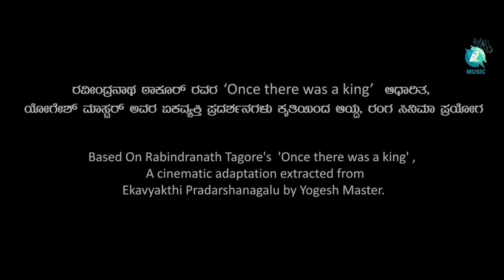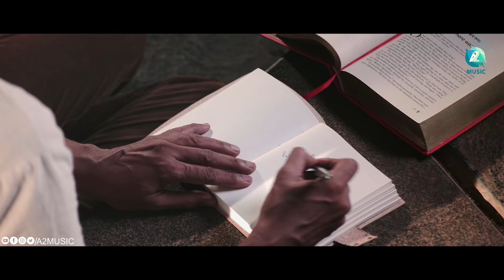ONDANONDU KALADALLI OBBA RAJA IDDA - Official Trailer | Drusti | Santhosh Kodenkeri | Yogesh Master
Presenting ONDANONDU KALADALLI OBBA RAJA IDDA - Official Trailer The story ‘Once There Was a King’ by Rabindranath Tagore have the theme of innocence, story-telling, character involvement and respect towards the story teller. The story is narrated to the first person by an unnamed narrator who looks back at an incident when he was seven years old. The narrator wishes that his tutor would not come to teach him in the evening. In an effort to escape from the clutches of his tutor, he feigns a sickness, telling his mother that he has a headache. As his grandmother begins to tell him the story the narrator does not look for flaws in the story rather he longs to be entertained. He just wants to hear a story that will allow his young mind run wild. It just needs to be believable to a young seven year old boy. He can identify with the characters in the story and sees himself into it. The listeners have to suspend their disbelief for a period of time. A seven year old boy marries a princess who has reached the full bloom of her youth. To the little boy, this scenario opens the possibilities in his mind, that maybe someday he too could marry a princess. When the narrator asks ‘what next,’ the grandmother explores the story even further and more imaginatively. Though the young boy who is married to the princess has died, the grandmother gives him eternal life. However Tagore made the story teller and the listener to get involved in a story. The listener has to be open to the unexpected incident. The end of the story does not give the boy as he was identified himself with the character. He finds his own desire and vision to make the character to live as he is living

This film is a theatrical narration with celluloid techniques, extracted from ‘Ekavyakthi Pradarshanagalu’ by Yogesh Master, designed & directed by Santhosh Kodenkeri.

♫ Movie       : Ondanondu Kaladalli Obba Raja Idda
♫ Production Company : Drusti
♫ Producer : Santhosh Kodenkeri
♫ Designed & Directed by : Santhosh Kodenkeri
♫ Lyrics, Dialogue and Music Director : Yogesh Master
♫ Singers : B R Chaya & Chintan Vikas
♫ D O P : Jeevan Gowda
♫ Audio Recordist & Editor : Raghu S
♫ Makeup & Hair Dresser : Raghavendra Davanagere
♫ Costume Assistant : Shivu
♫ SFX & 5.1 Mixing : Shankar D
♫ Colorist : Karthik Ananth (Future Age Studio)
♫ Production Incharge : Pavana Santhosh & Ganga Yogesh
♫ Music On      : A2 Music

Dear AIRTEL Subscribers to set "Ondanondu Kaladalli Obba Raja Idda" songs for caller tunes pls follow
Dhirana Dhirana - JUST DIAL - 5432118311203
Ondanondu Kaladalli - JUST DIAL - 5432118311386

Dear VODAFONE Subscribers to set "Ondanondu Kaladalli Obba Raja Idda" songs for caller tunes pls follow
Dhirana Dhirana - JUST DIAL - 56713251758
Ondanondu Kaladalli - JUST DIAL - 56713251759

Dear IDEA Subscribers to set "Ondanondu Kaladalli Obba Raja Idda" songs for caller tunes pls follow
Dhirana Dhirana - JUST DIAL - 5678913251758
Ondanondu Kaladalli - JUST DIAL - 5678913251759

Dear BSNL(S/E) Subscribers to set "Ondanondu Kaladalli Obba Raja Idda" songs for caller tunes pls follow
Dhirana Dhirana - SMS BT 13251758 to 56700
Ondanondu Kaladalli - SMS BT 13251759 to 56700